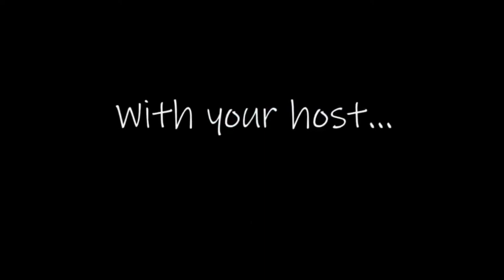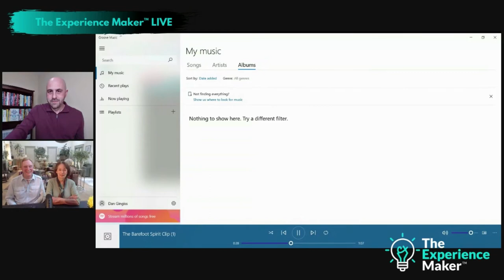Interview with Barefoot Wine founders Michael Houlihan and Bonnie Harvey | The Experience Maker #38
The video interview is about the founders of Barefoot Wine, America's #1 wine brand, got into the wine business with no experience.

The host is Dan Gingiss (Customer Experience Speaker and Coach) and the special guests are Michael Houlihan and Bonnie Harvey.

The wine pioneers have now launched a new service called Business Audio Theater that transforms business audiobooks into theatrical productions including sound effects, music, and real actors playing the roles of people in the book. The episode features an exclusive audio clip from The Barefoot Spirit, the couple's New York Times bestselling book about the founding of Barefoot Wine.